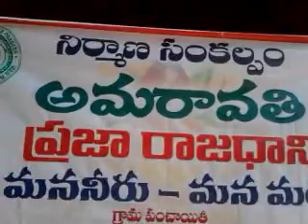Mana Neeru -Mana Matti @ Thotlavalluru.mandal.